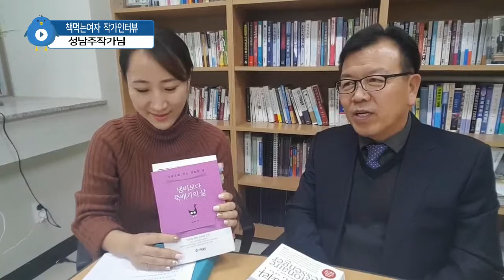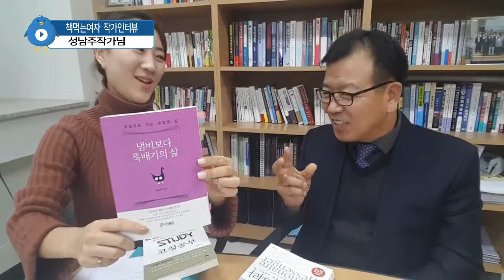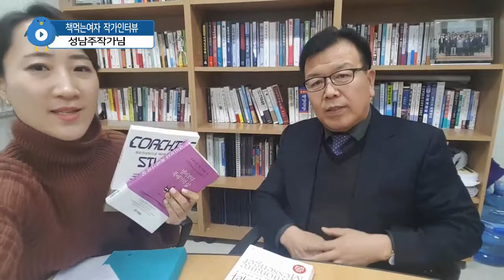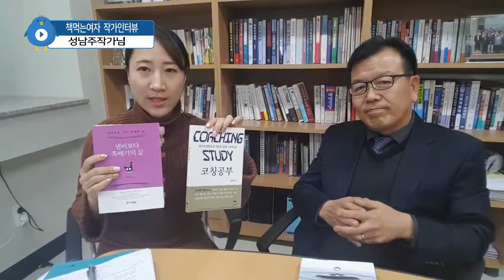성남주작가님 인터뷰(코칭공부, 냄비보다 뚝배기의 삶 출간) by 책먹는여자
메신저의 삶을 꿈꾸시는 성남주작가님과의 따뜻한 인터뷰 감상하세요^^